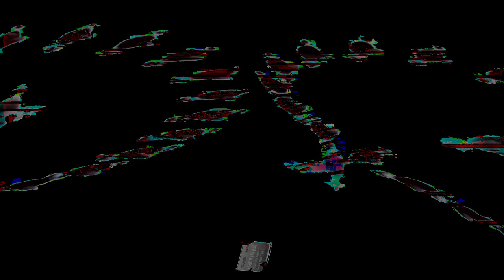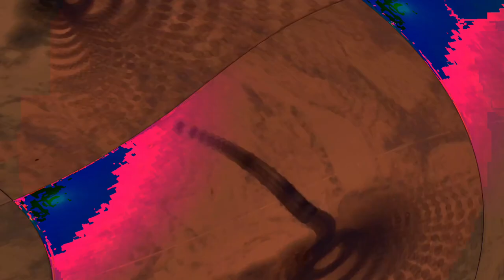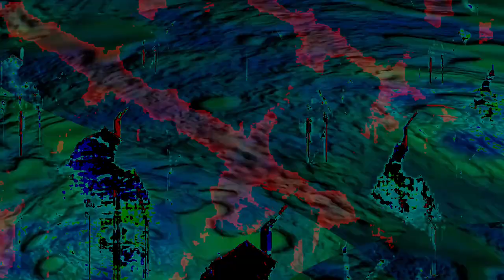[EPILEPSY WARNING] Movie 24 02 03 11h00m53s